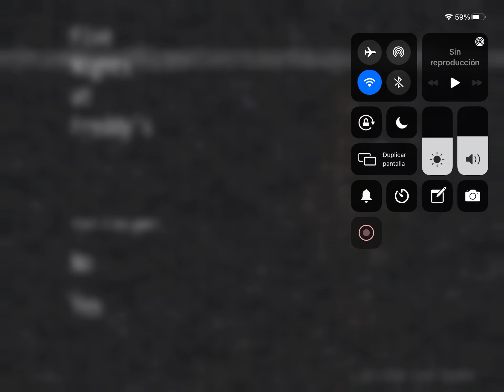Five nights at freddy’s 1